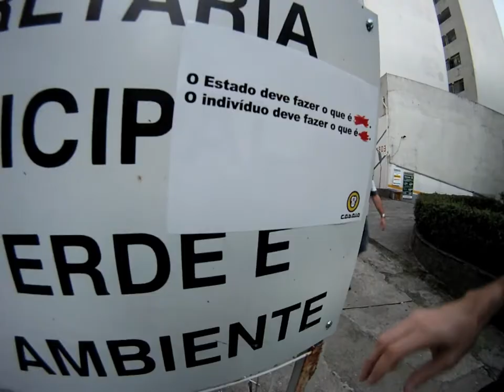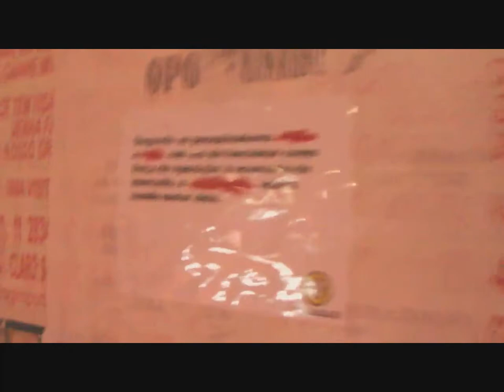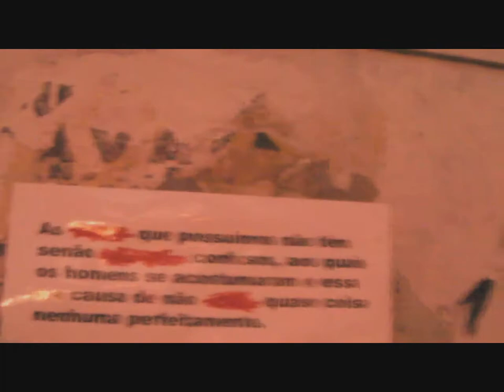COBAIA NA BORDA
Início das ações do grupo Cobaia por ocasião do projeto Na Borda (2012)
Trilha sonora: FAQ

Os grupos que formaramm o Cobaia participaram de eventos como o Mídia Tática Brasil (Casa das Rosas), Territórios do AntiEspetáculo (SESC/Latinidades), ACMSTC - Arte Contemporânea no Movimento Sem Teto do Centro (Ocupação Prestes Maia e Bienal de Havana), Ruído Digital (ItaúCultural), File Hipersônica  (Paço das Artes), Zona de Ação (unidades do SESC), projeto Cubo e outros, que se somam às experiencias individuais de seus integrantes com arte pública, intervenções urbanas, ativismo e outros trabalhos e ações em espaços públicos e privados.

Participantes atuais:

Almir Almas, Lucas Bambozzi, Sofia Panzarini, Rogério Borovik